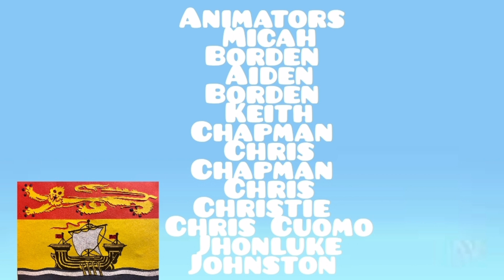BLUEY NEW BRUNSWICK SEASON 2 EPISODE 1 NEW BRUNSWICK DAY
the heeler family enjoy the FIREWORKS OF NEW BRUNSWICK DAY IN FREDERICTION